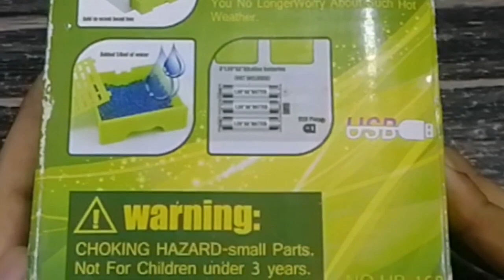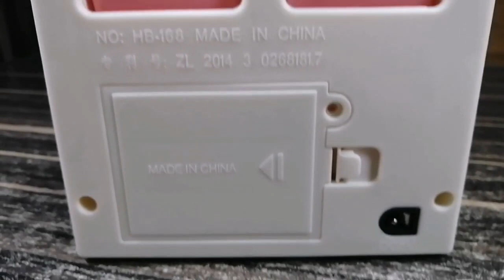usb cooler fan